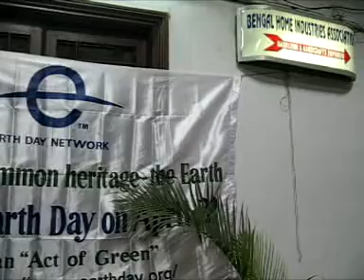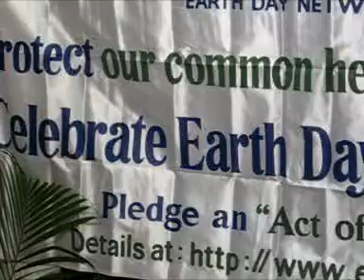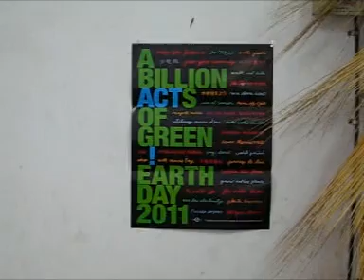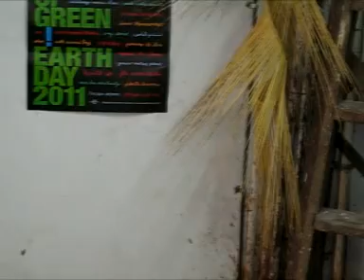Bengal Home Industries Association , Kolkata: 20th April,2011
A unique craft exhibition was organised on 20th April,2011 showcasing
the close linkage of crafts of Bengal and nature. Puppeteer from Medinipur sang songs on protecting nature and Mother Earth.